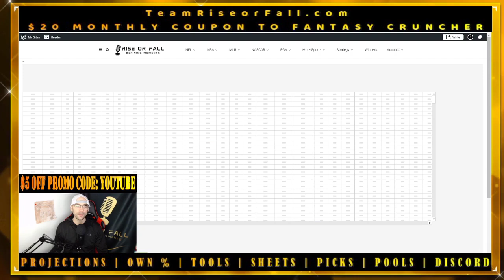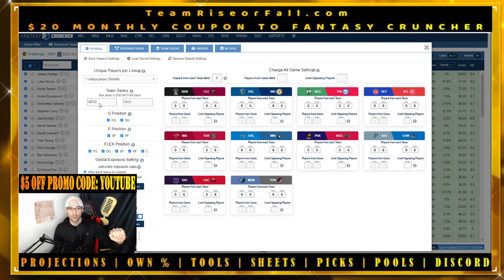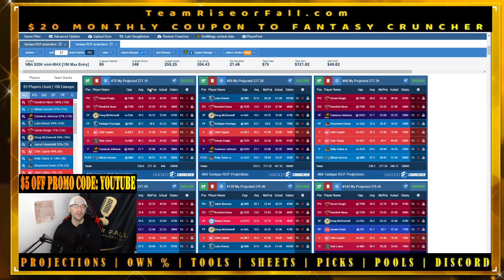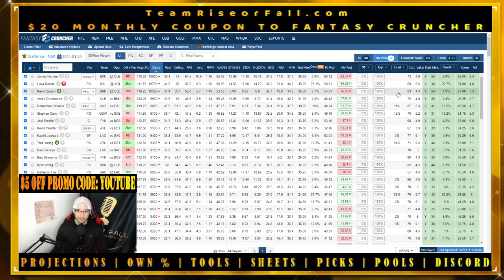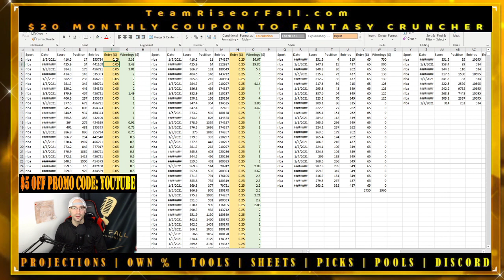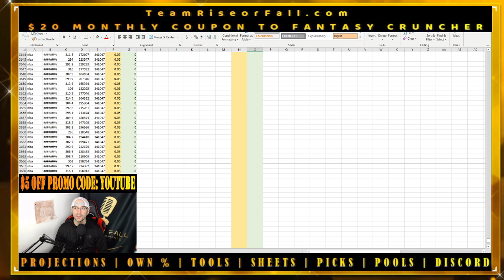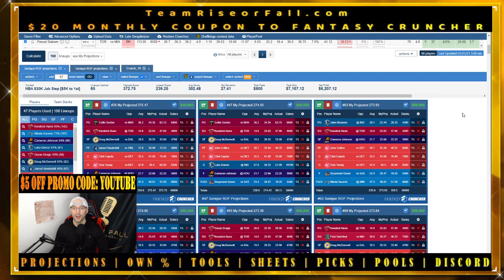How Many NBA DFS Uniques Should We Use For MME DraftKings FanDuel? | Golden Mic Minute E2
Have you ever wondered how many uniques you should use when MME'ing on DraftKings and FanDuel for NBA DFS? Me too. I have been researching this topic a ton during our daily streams as of late and will continue to do so. This video peels back the layers just a little to give you some insight into my findings.